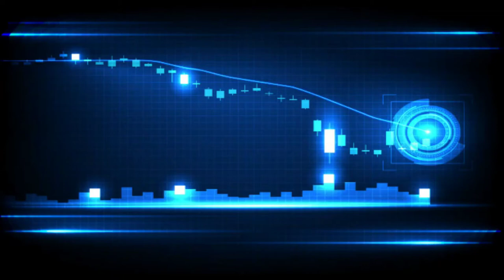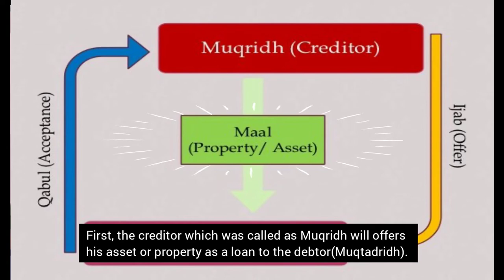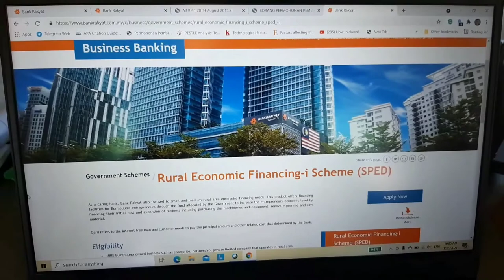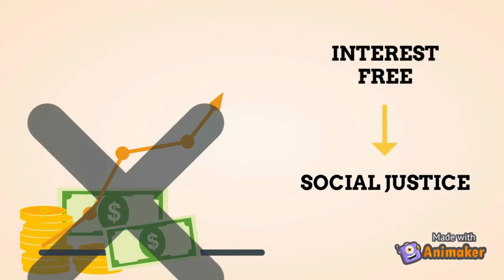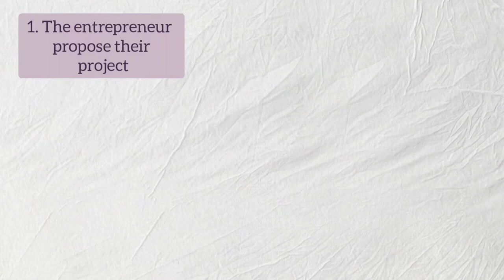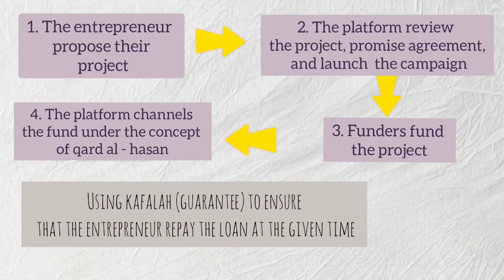(FBF 30403) Group 6: Qard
This video will tell the viewers about:-
1. Modus Operandi of Qard
2. Qard relationship with the economic impact and wealth creation